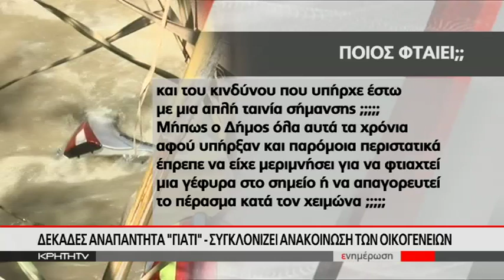Μετά την τραγωδία..."μπαλάκι" οι ευθύνες